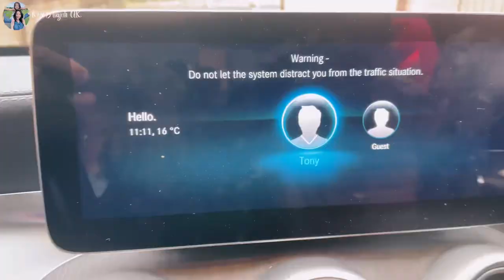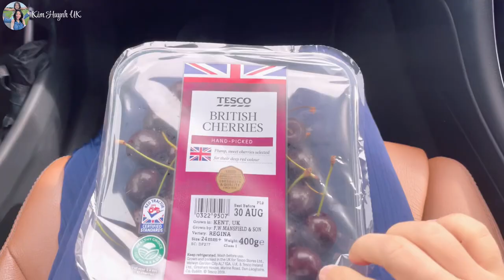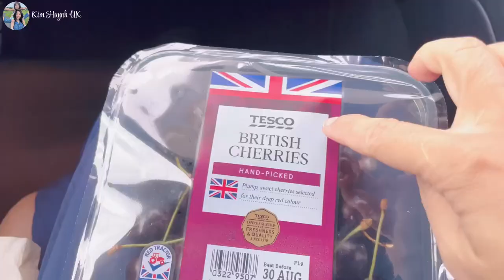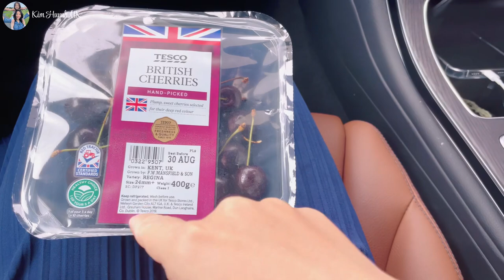Ngôi Nhà Sau 5 Tuần Đi Vắng Sẽ Ra Sao, Tạm Biệt Việt Nam Về Lại Anh Quốc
Tạm Biệt Việt Nam Về Lại Anh, Ngôi Nhà Sau 5 Tuần Đi Vắng Sẽ Ra Sao